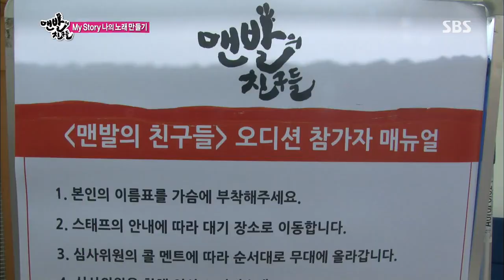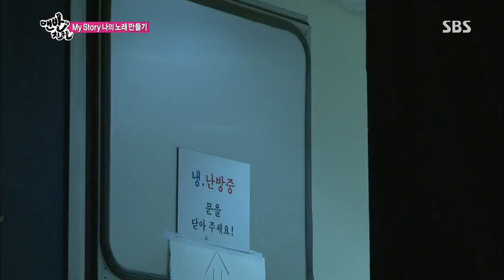[맨발의친구들] 130804 #38(1)